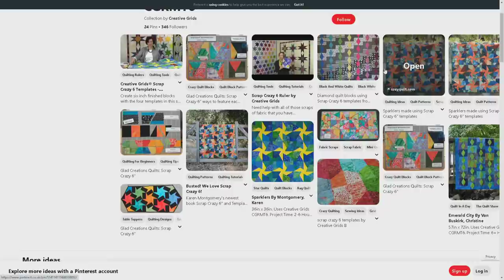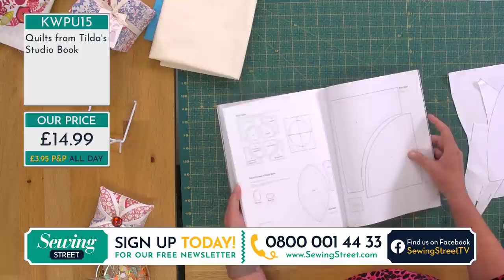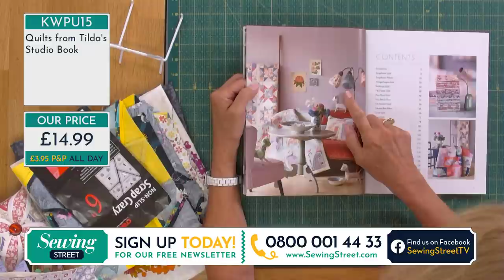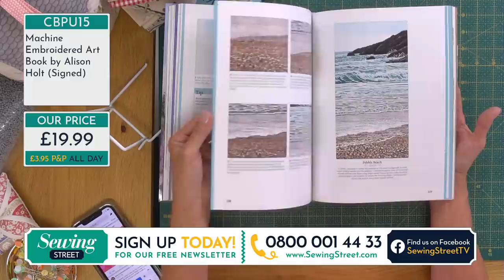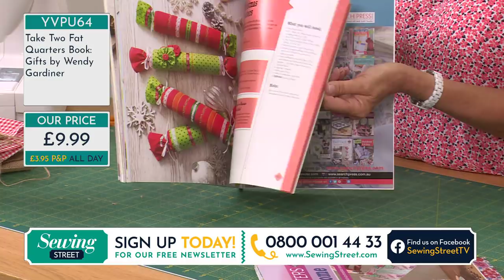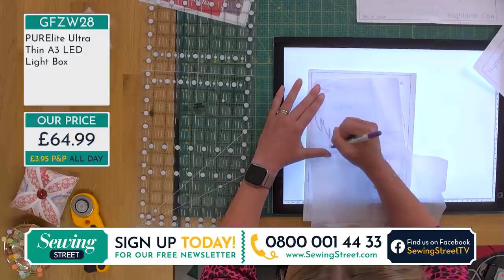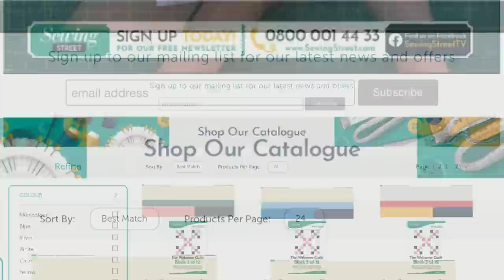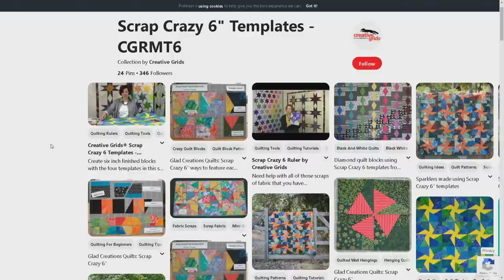Sewing Street - 29/06/20 - Delphine LIVE in the studio with Tula Pink & Tilda with Debbie Shore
HOUR 1:
Tilda Makes - Quilt and Cushion

HOUR 2:
Kits and Inspiration

HOUR 3:
Tula Pink Applique Cushions

HOUR 4:
Fabulous Fabrics